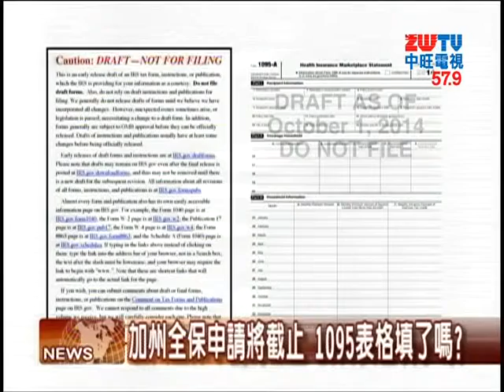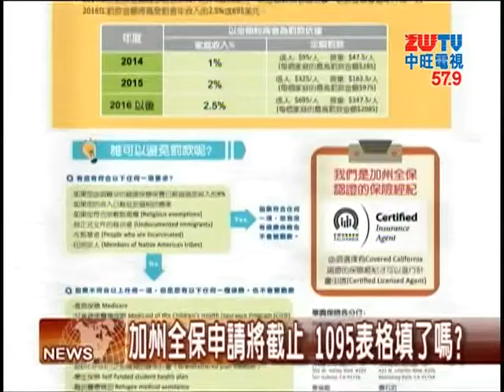2015.02.12中旺新聞 健保買了嗎？ 申請加州全保將截止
中國新年快到了，民眾忙碌之餘也別忘了注意保險是否買了？2月15日是申請加州全保的截止日期，保險專家特別提醒市民，盡快加入健康保險，否則2016年報稅時會增加較多的罰款。